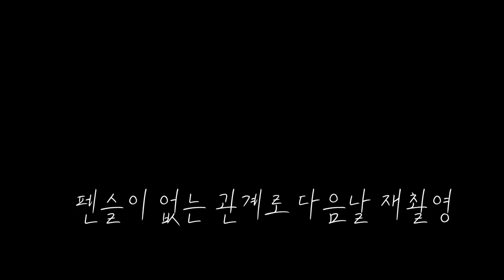소형 펜슬을 활용한 잿방어 슈퍼라이트 쇼어지깅 shorejigging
안녕하세요.

소형펜슬을 이용한 잿방어 슈퍼라이트 쇼어지깅 게임입니다.

장비

팜스 핀휠 77l+2000h             0.2pe+8lb 쇼크리더

팜스 pp펜슬